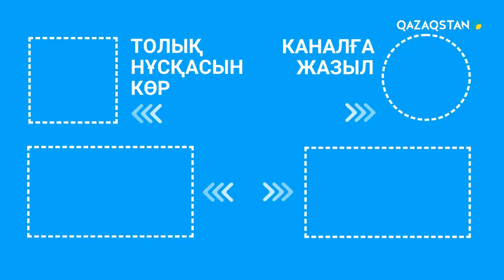Ата-бабаларымыз инстаграмда отырса қалай болады / Сарыарқа тобы / JAIDARMAN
"Ата-бабаларымыз инстаграмда отырса..."/ Сарыарқа тобы / JAIDARMAN